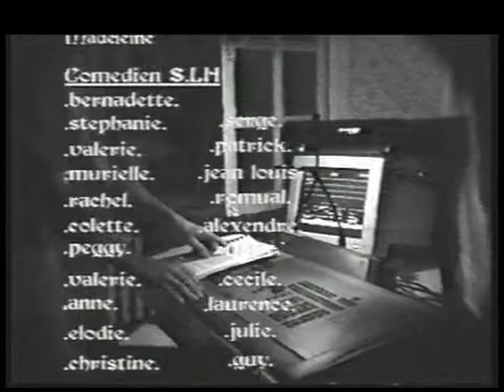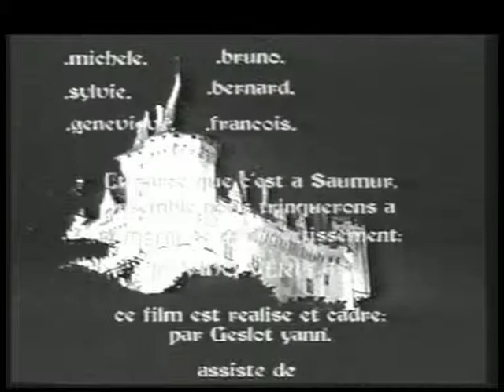sa bouge au fenet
au fenet l'histoire de nos jours et l'on se retrouve passer dans des années en arriére vers le année 1800.
tournages SVHS  et HI8 noir et blanc